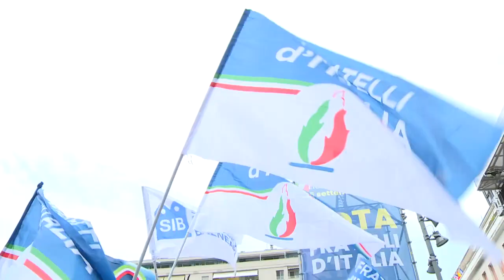Meloni a Pescara : "FdI governa bene l'Abruzzo, pronti anche per il Paese"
Il comizio della presidente di Fratelli d'Italia Giorgia Meloni in piazza Salotto, previsto per le 18:00, è stato posticipato per le avverse condizioni meteo. Nel suo intervento, la leader di FdI ha citato l'Abruzzo come esempio di buona amministrazione di un partito pronto ora a governare il Paese